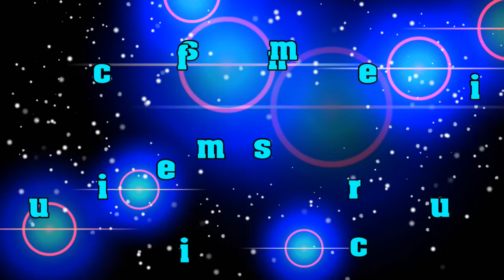music in free music_Memory_Rain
Upbeat ? Positive ? Motivational ? Background ? Ambient ? Business ? Uplifting ? Corporate ? Inspiring ? Happy ? Cinematic ? Epic ? Trailer ? Production Music ? Instrumental ? Music for Youtube ? Music for Vlog ? Soundtrack ? Audiojungle ? Advertising ? Dramatic ? Piano ? Sad ? Emotional ? Extreme Sports ? For Film & Documentary ? Energetic ? Exciting ? For Commercials ? For Showreel ? Romantic ? Technology ? Meditation ? Zen | Memorable inspirational background music for media. We deliver trending tunes.

Exclusive and limited deal:  “Purchase one item and get a complete portfolio (more than 55 tracks) + all future uploads at no cost + your personal license for legal and commercial use“.